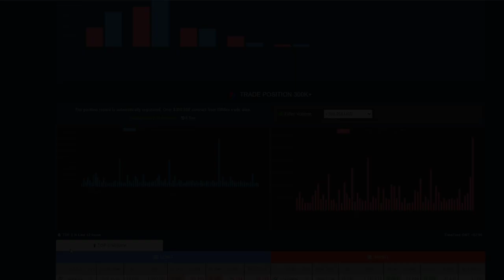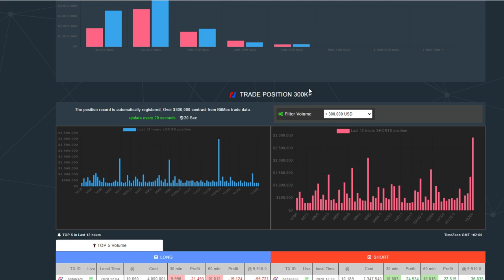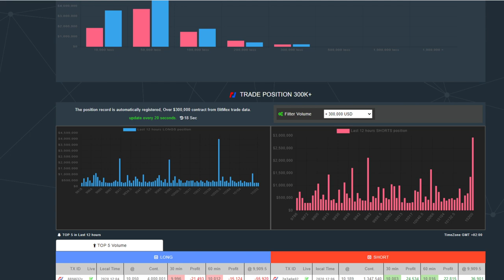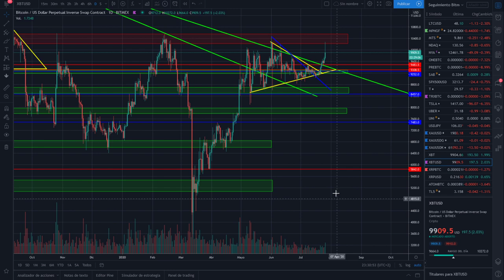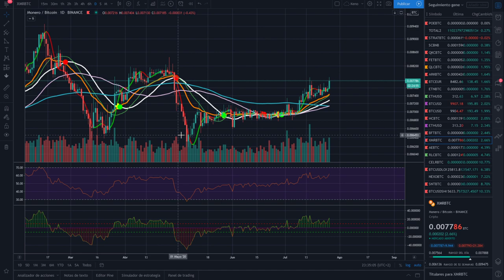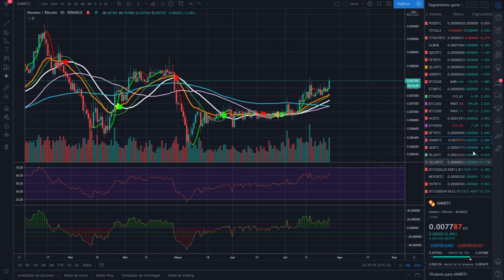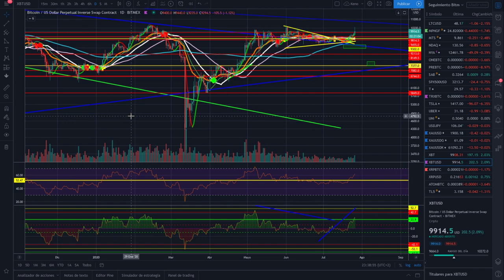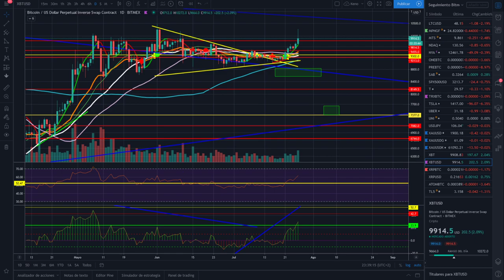🚩💖Semana IMPORTANTE, BITCOIN 🚀a consolidar los 10.000💲 CriptoNews Tv